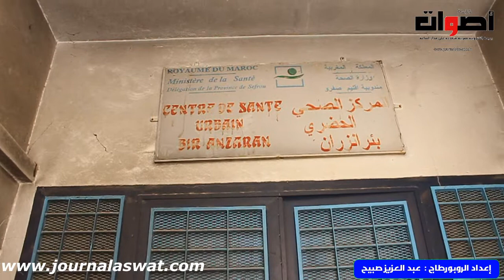فضيحة وزير الصحة. مركز صحي مهجور يتحول الى مركز الاجرام بمدينة صفرو